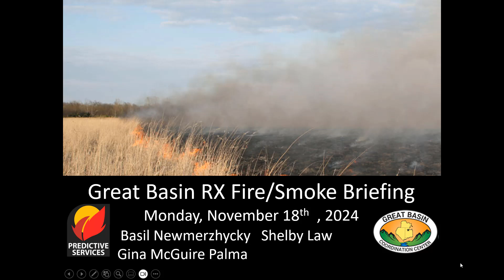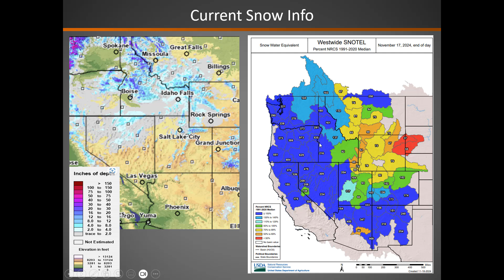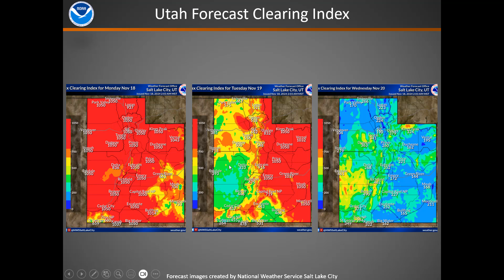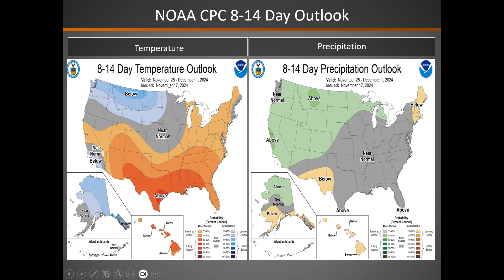Great Basin Smoke Dispersion Briefing: November 18, 2024